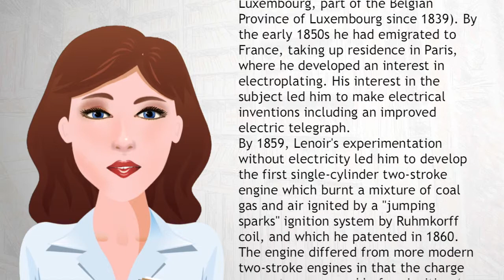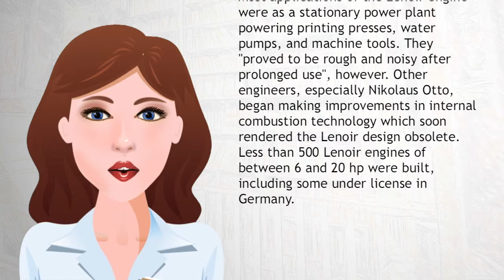Etienne Lénoir - Wiki Videos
Jean Joseph Étienne Lenoir also known as Jean J. Lenoir (12 January 1822 – 4 August 1900) was a Belgian engineer who developed the internal combustion engine in 1858. Prior designs for such engines were patented as early as 1807, but none were commercially successful. Lenoir's engine was commercialized in sufficient quantities to be considered a success, a first for the internal combustion engine.
He was born in Mussy-la-Ville (then in Luxembourg, part of the Belgian Province of Luxembourg since 1839). By the early 1850s he had emigrated to France, taking up residence in Paris, where he developed an interest in electroplating. His interest in the subject led him to make electrical inventions including an improved electric telegraph.